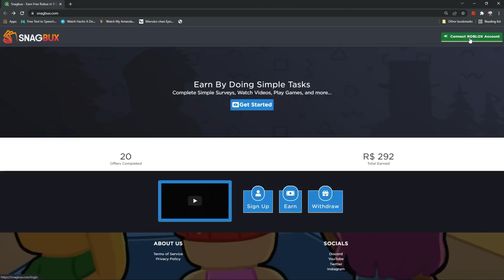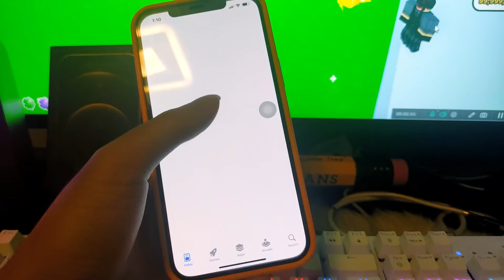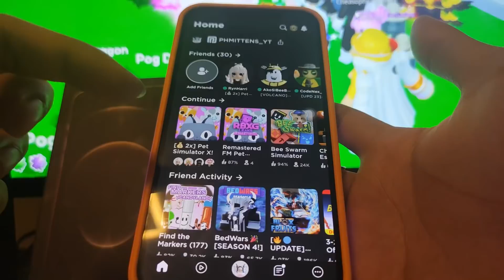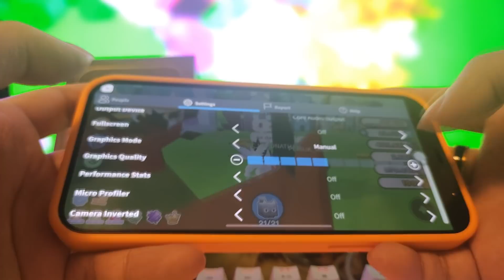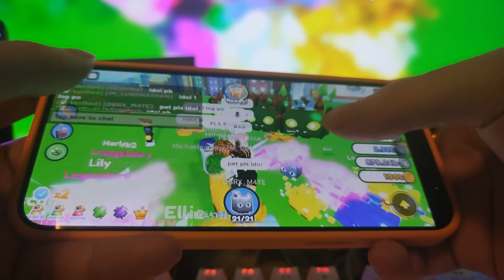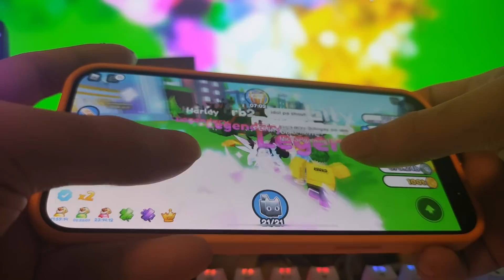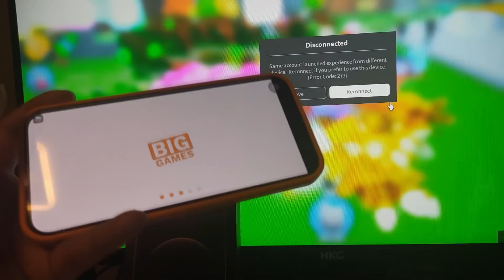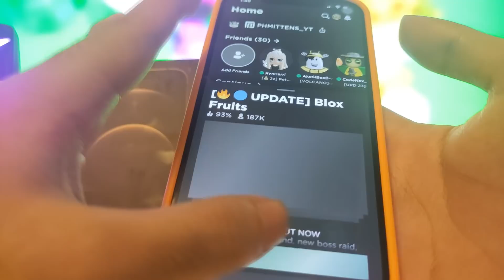PLAYING PET SIMULATOR X AT BLOX FRUIT! BUT IPHONE 12 PRO MAX! *HAND REVEAL!* TRADE SA TRADING PLAZA!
Nagbabalik si PHMittens para sa Another New Episode Pet Simulator X  ROBLOX - Kung Saan PLAYING PET SIMULATOR X AT BLOX FRUIT! BUT IPHONE 12 PRO MAX! *HAND REVEAL!* TRADE SA TRADING PLAZA! 😍 HOLY COW! Panuorin At, Imbestigahan!

👾 Glitch Pets!
💻 Hacker Pets!
🔌 Glitch Area!
🥚 2 New Eggs!
🌀 Hacker Portal Area!
😱 HUGE Hacked Cat!
🗝️ Secret Door!
🥚✨ Featured Pets Egg!
💰 Tier 8 Bank!

void update
insane christmas egg removed breaking roblox TOS rules
how to break 40 gingerbread chests
how to break 1250 candy canes christmas event quest 1
bling hoverboard
cat hoverboard meow
sleigh hoverboard
vip hoverboard
huge dog
christmas winter wonderland event
upgrade invite members share bank deposit withdraw pets
huge dog
Duping Is Back
Trade Temporary Disabled
royalty enchant diamonds 4 5 iv v
alien chest
cursed egg
aliens hoverboards
cursed egg
DARK MATTER
25 billion area tech world and cyborg pets
HAUNTED ISLAND
CANDY ISLAND
GHOSTS
mushroom king
duping
ancient island
Enchantments
Samurai Island
pet enchants
Enchanted forest
Fantasy World
Enchanted pets
golden eggs
BeeBuYog
LcLc
LazySly
McHero
KingFb
RussoPlays
KingFB
JzGrit
PlayOfEL
PHMittens
KristianPH
VonOrdonaYT
Von Ordona Vlogs
Tonibanks
Laminzu
Tonibanks